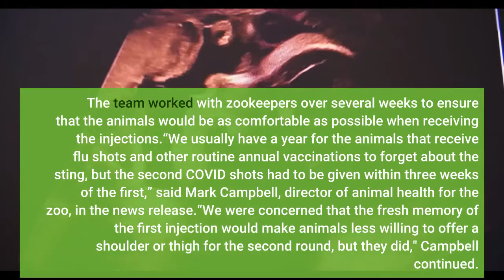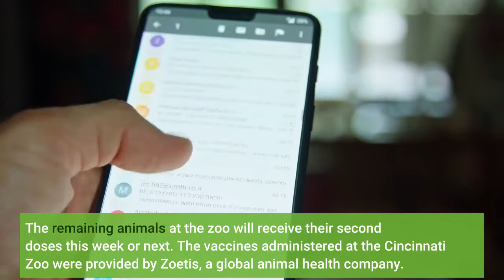Cincinnati Zoo administers COVID 19 vaccine for 80 animals – from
Eighty animals at the Cincinnati Zoo & Botanical Garden received two doses of a COVID-19 vaccine created for veterinary use. According to a Monday news release from the zoo, veterinary technicians have been administering vaccines to big cats, great apes, giraffes, red pandas, skunks, goats, river otters, bearcats and domestic dogs and cats. The team worked with zookeepers over several weeks to ensure that the animals would be as comfortable as possible when receiving the injections.“We usually have a year for the animals that receive flu shots and other routine annual vaccinations to forget about the sting, but the second COVID shots had to be given within three weeks of the first,” said Mark Campbell, director of animal health for the zoo, in the news release.“We were concerned that the fresh memory of the first injection would make animals less willing to offer a shoulder or thigh for the second round, but they did," Campbell continued. "That success is 100% due to the strong relationships these animals have with care staff and our animal health team.”The zoo also noted that most of the injections didn't require anesthesia and that no negative reactions to the vaccine have been observed. The remaining animals at the zoo will receive their second doses this week or next. The vaccines administered at the Cincinnati Zoo were provided by Zoetis, a global animal health company. In July, the company announced it would be donating over 11,000 doses of its experimental COVID-19 vaccine to zoos across the country – including the Oakland Zoo and Des Moines' Blank Park Zoo. The vaccine is uniquely designed for animals and was created amid rising COVID-19 infections in animals across the country.“When the first dog was infected with COVID-19 in Hong Kong last year, we immediately began to work on a vaccine that could be used in domestic animals,” stated Mahesh Kumar, senior vice president of Global Biologics at Zoetis, in the July press release.“More than ever before, the COVID-19 pandemic put a spotlight on the important connection between animal health and human health, and we continue to monitor for emerging infectious diseases that can impact animals as well as people," Kumar added. Contributing: Emily DeLetter, The Cincinnati Enquirer.